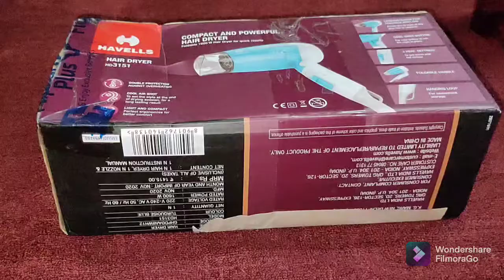HAVELLS HD3151 Hair Dryer (1200 W, Turquoise Blue)